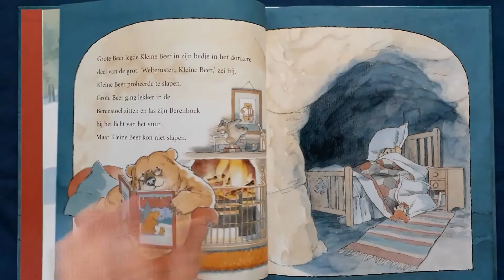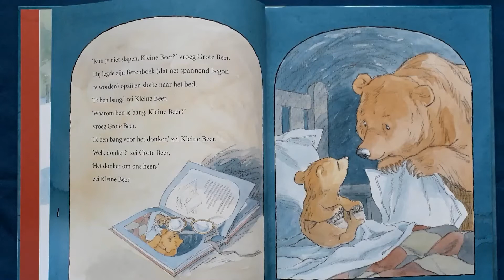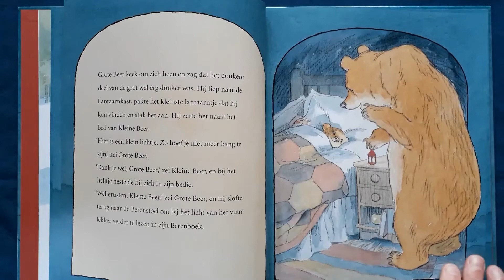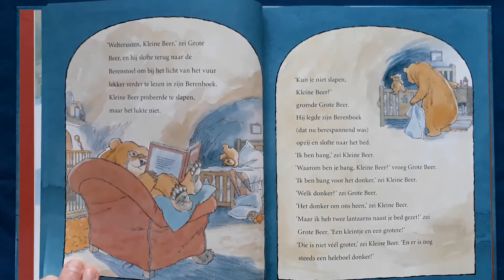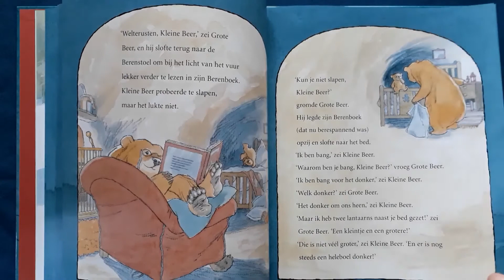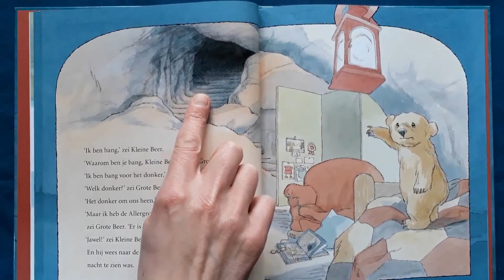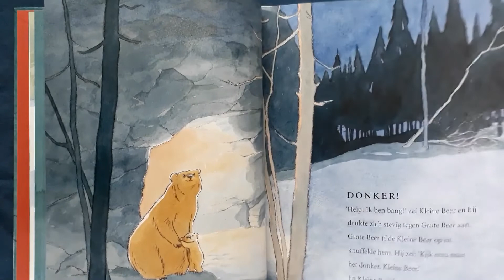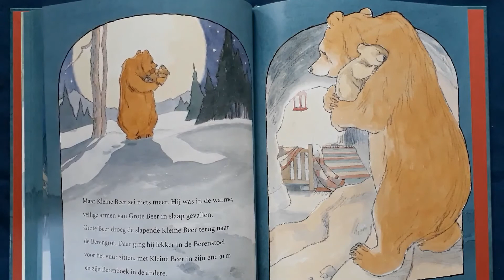Dehoepel : Welterusten Kleine Beer